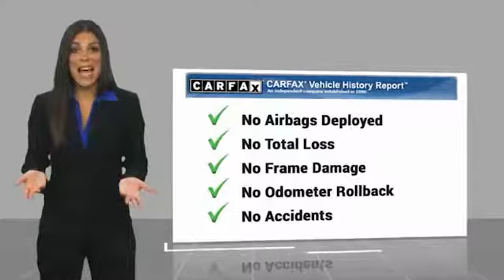2019 Mercedes-Benz E-Class 2019 Mercedes-Benz E-Class CP331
2019 Mercedes-Benz E-Class E 300

Commerce Mitsubishi
5440 Telegraph Rd

Black E 300 RWD I4 9-Speed Automatic 21/30 City/Highway MPG   Were located at 5440 Telegraph Rd Commerce, California, and a short drive away from Los Angeles, Downey, Alhambra CA and Pico Rivera, and look forward to seeing you!  See How We Make the Difference at Commerce Mitsubishi, Providing Mitsubishi Drivers from Commerce, Los Angeles, Downey, Alhambra CA and Pico Rivera With a Quality Experience.